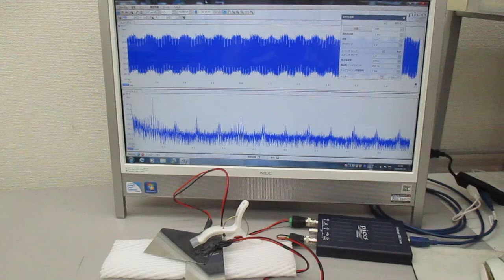超音波伝搬現象の分類による、超音波のスイープ発振制御基礎実験（超音波システム研究所）